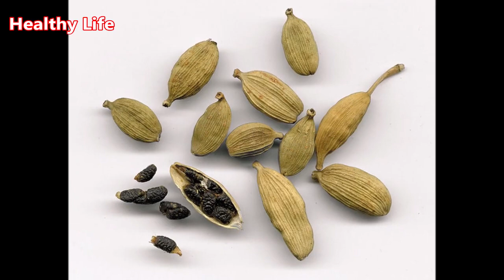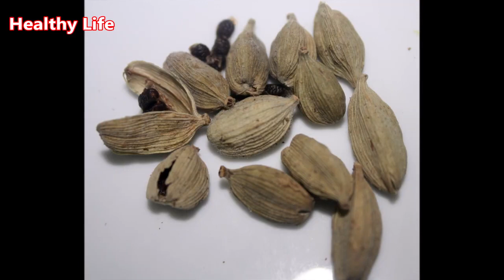बहुत सी बीमारीसे बचने के लिए जानिए इलाइची के फायदे Health Benefits of Cardamom